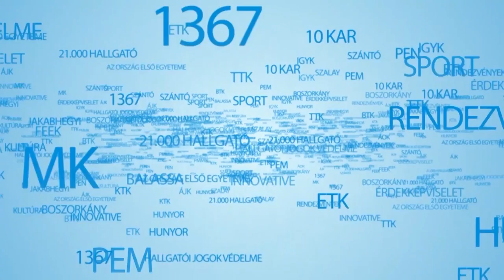HERO CHALLANGE @ Be My Hero & PTE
Segíts Te is és légy HŐS valaki számára!

A BE MY HERO és a Pécsi Tudományegyetem közös tartós élelmiszer gyűjtést szervez, ahol bárkiből könnyedén igazi szuperHŐS válhat!

Adományaitokat a VÖRÖSKERESZT juttatja el oda, ahol a legnagyobb szükség van rá!